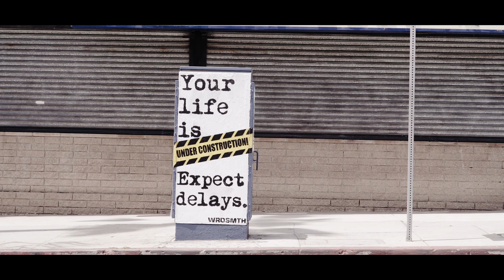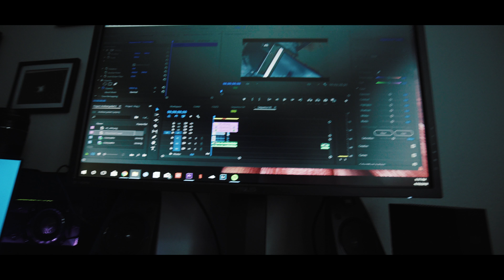LOSING ALL OF MY WORK | Life of an editor | Vlog episode 2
Shot on A7SII